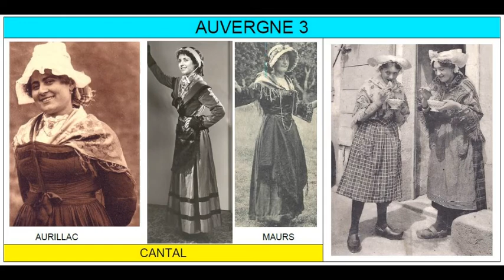COSTUMES Auvergne FDM50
Folklore de France, Costumes féminins
Puy de Dôme, Cantal,  Haute Loire